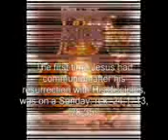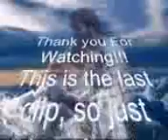Stand Up Stand Up for Jesus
B.A.S.I.C.